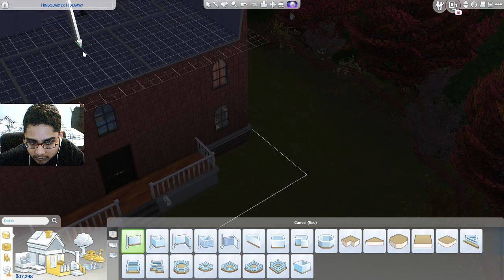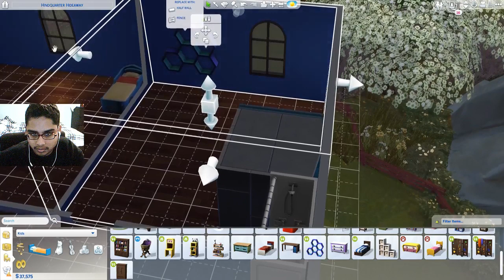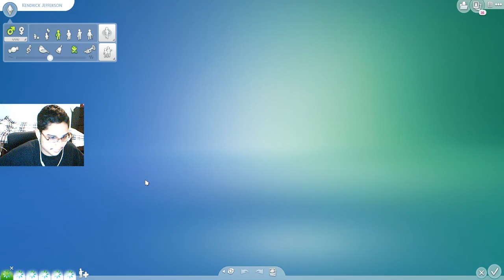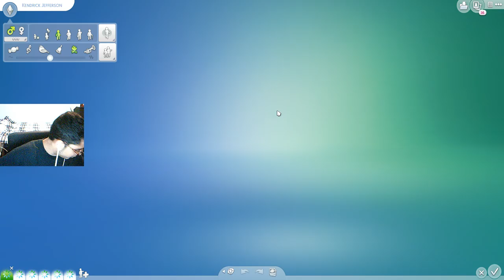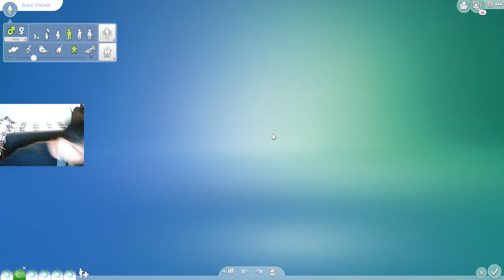Sims 4 Foster Child Challenge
In this stream i will be Continuing my Sims 4 Foster Child challenge strreams and raising up some skills!!

Chat Rules: No bullying or Discrimination of any sort, keep it family friendly!!